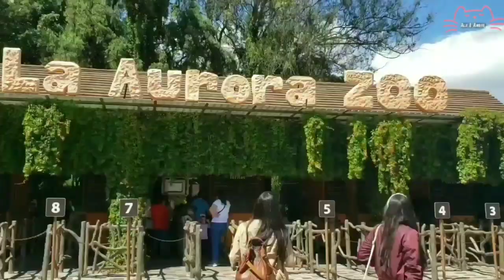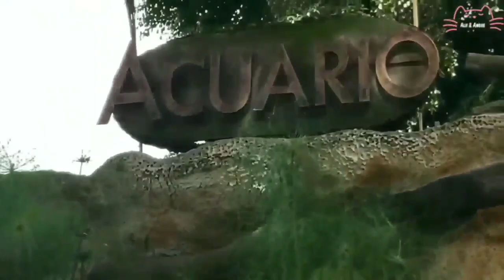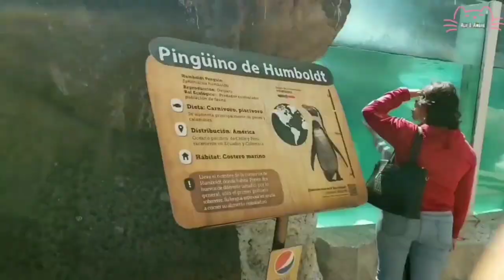Viaje a Guatemala, zoo Aurora, Oakland mall y Cayala 🇬🇹 | Alii & Angiie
Hola chicas!  volvemos con un nuevo video un poco diferente, pues hoy nos acompañaran a pequeño viaje a Guatemala en donde conoceremos un impresionante zoo con animales fantasticos, el centro comercial mas llamativo y un paseo por Cayalá, la ciudad mas elegante y acogedora de este pais.

Besitos y abrazos hasta la proxima!!!

CAPITULOS:
00:00 Trailer
00:28 Saludo
01:13 La Aurora Zoo
10:16 Toboganes gigantes del zoo
12:04 Oakland Mall
14:48 Cayalá City
16:55 Canopy en Cayalá

NUNCA TE OLVIDES DE SONREIR Y AYUDAR A QUIENES TE NECESITAN, INCLUYENDO A LOS ANIMALITOS!!!

☆☆☆ Mira nuestros videos anteriores:

♡♡♡ VIAJES INCREIBLES: GUATEMALA, ITALIA, SUIZA Y FRANCIA

♡♡♡ SKINCARE (K-Beauty)

☆RUTINA COREANA MATUTINA

☆Rutina Coreana Nocturna!

☆Reseña Tomatox de Tony Moly! Aclara la piel desde el primer uso?

●PEINADOS!!!

☆Peinados Bónitos y Rápidos

♡♡♡VIAJES

● Francia

♡ Subimos a la Torre Eiffel | Francia p2 🇨🇵

♡Vamos al Palacio de Versalles en París | FRANCIA p 1 🇨🇵

● SUIZA:

☆ Qué ver en Berna - Conociendo la nieve por primera vez | Suiza p2 🇨🇭

☆Viaje a Suiza: Increibles curiosidades | Suiza p1

☆La casa de Julieta en Verona | Italia

☆Viaje a Orta San Giulio y Milán | Italia